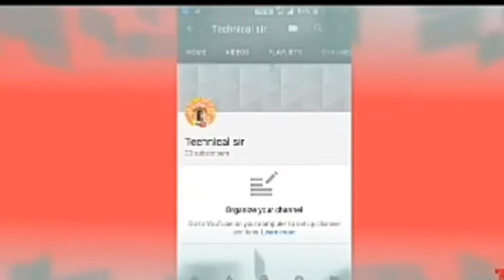हमारे पृथ्वी पर है अब इन एलियंस की नजर, जानिए क्या है पूरा सच्चाई ?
Hello friends and brother,
es video m aapko bataunga ki hmare prithvi per ab aliyance ki najar aa gai h.